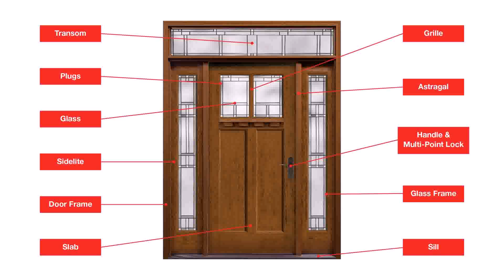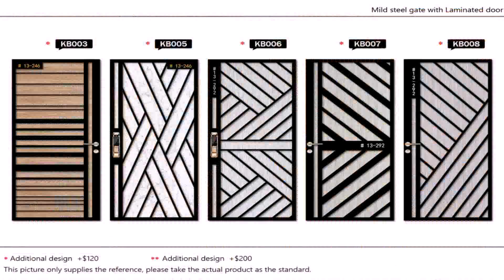Simple Double Door Grill Gate Design